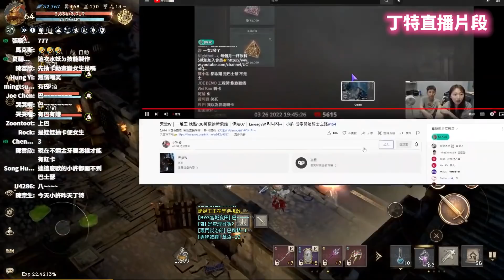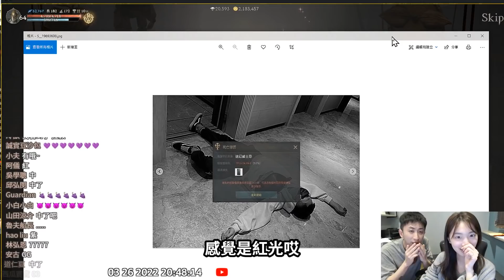天堂W｜新紫娃拉敦橫空出世！100萬鑽再度海底撈月？紅娃卡池全滿！100만 시추 다시 해저에서 달을 건진다?새 보라색 인형 뽑았어요｜LineageW 리니지w｜小許